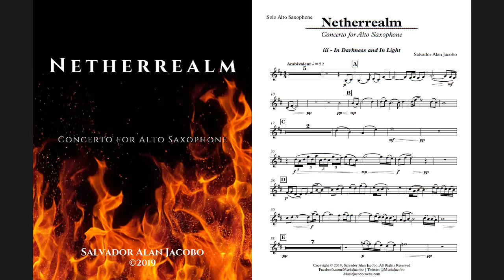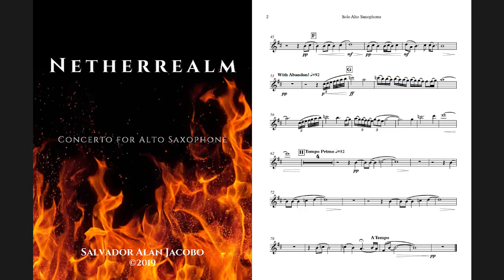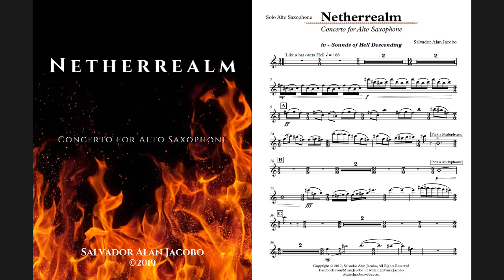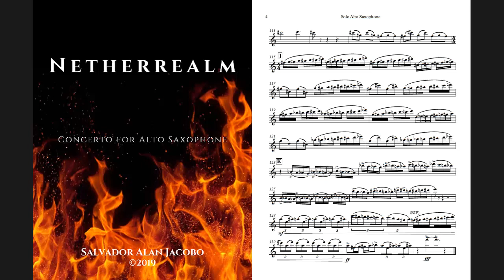Netherrealm: Concerto for Alto Saxophone by Salvador Alan Jacobo (Grade 6)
The Netherrealm - rich in pain and suffering. This concerto aims to depict the horrors of the underworld. What better instrument to take on the job than the Alto Saxophone.